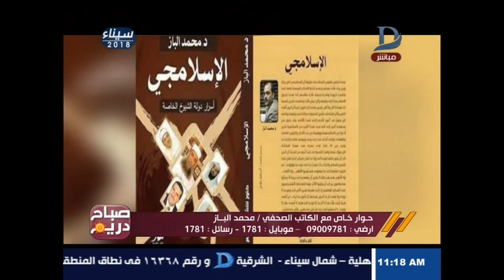صباح دريم | د محمد الباز : كتاب الاسلامجى يتحدث عن اسرار دولة الشيوخ الخاصة